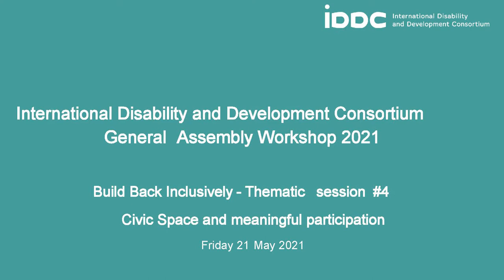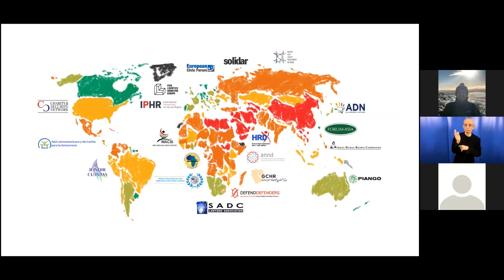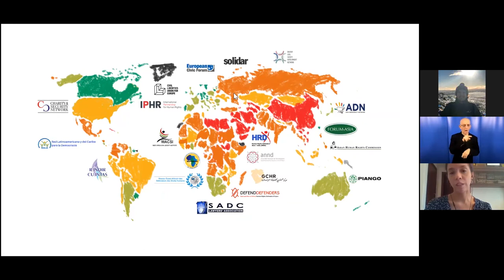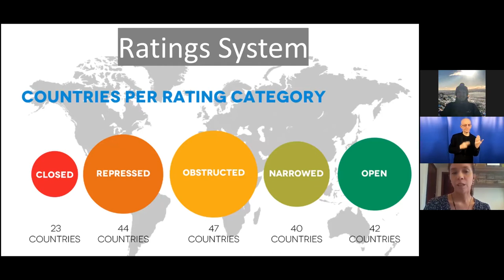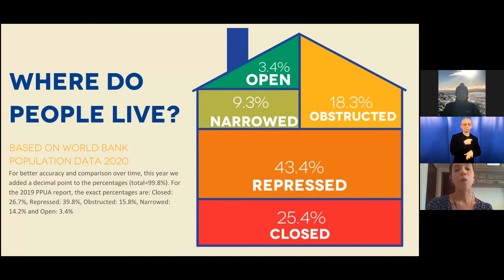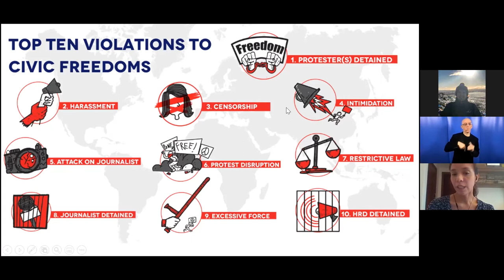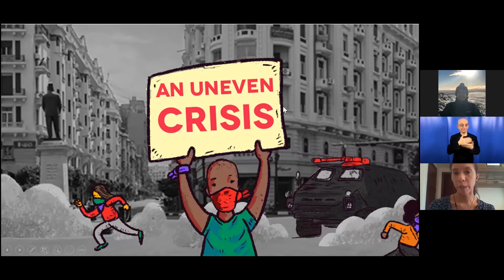IDDC GA 2021 Workshop - Thematic session #4 Civic Space and meaningful participation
Meaningful participation of civic space actors in political, economic, social, and cultural life in communities, in societies and in our world is essential for a better world for all of us. Threats to civic space are multiple and yet we persist.

Through this session we will explore the disability movement’s engagement in civic space not only as a particular constituent group but in coalition with other civil society actors. The session will particularly focus on engagement at the subnational and national levels. Through a facilitated discussion, diverse movement activists from low- and middle-income countries will share their experiences of coalition and reflections of engagement with local or national governments to affect the realisation of human rights and safeguarding civic space. We will highlight the diversity of this engagement, offer reflections from activists, and provide opportunity to dialogue.